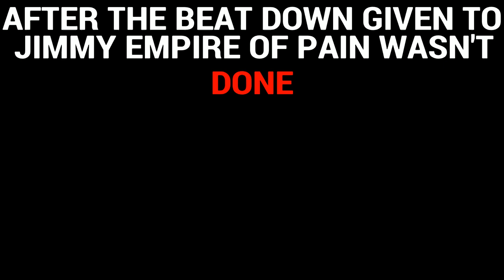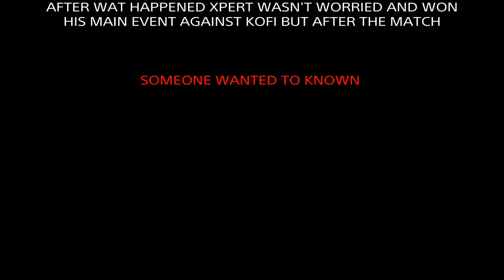EMPIRE OF PAIN TAKE OUT SMACKDOWN LOCKER ROOM/LORD BRITISH PAYS THE APW CHAMPION A VISIT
After the empire of pain made there present known by beating jimmy and Austin
Lord British came to pay xpert a visit getting in his face and locking eyes with him
Letting him know there is a new threat in the wrestling community and his name is lord British what will happen next now that empire of pain left there message by beating two smackdown wrestlers and what will xpert have to say about lord British stepping in his face???